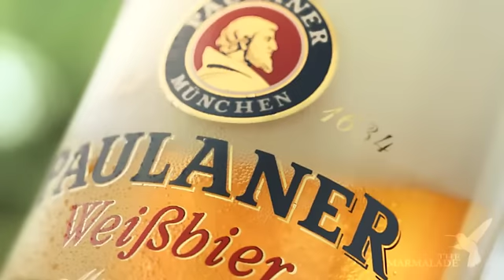TheMarmalade - Paulaner Hefeweizen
client: Paulaner Brauerei
product: HBWN
agency: kempertrautmann
production: The Marmalade
director: Torsten Eichten
dop: Jean Poisson